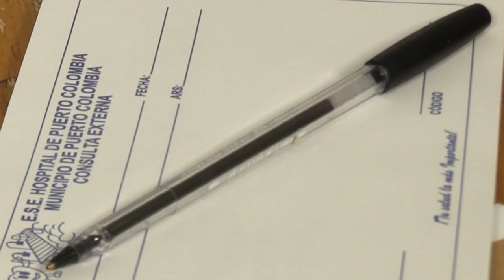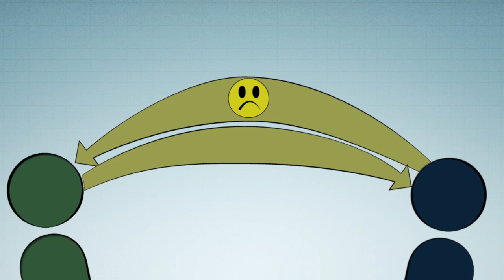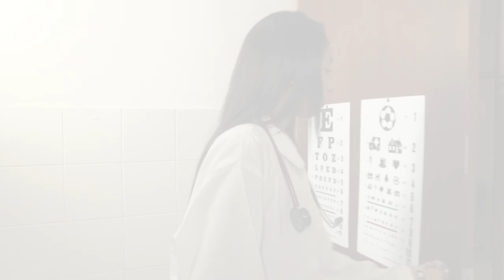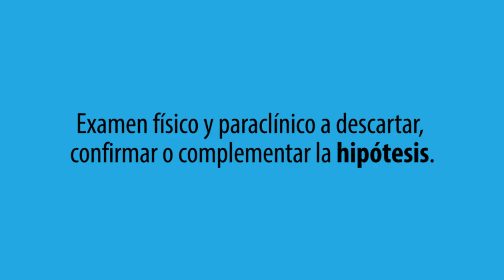Entrevista médica empática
Ejemplo de Entrevista médica empática.

Profesora: Dra. Lina Castillo

Universidad del Norte, Barranquilla